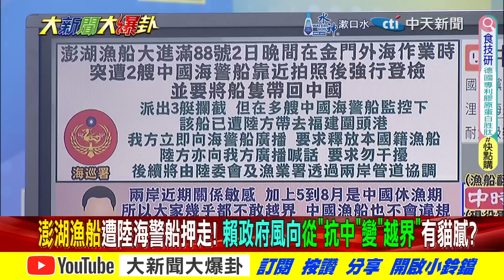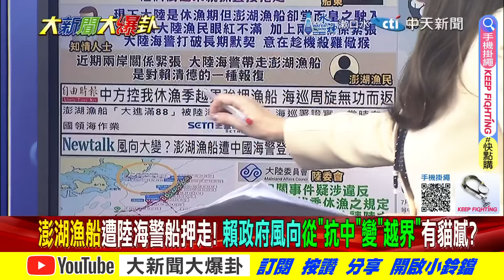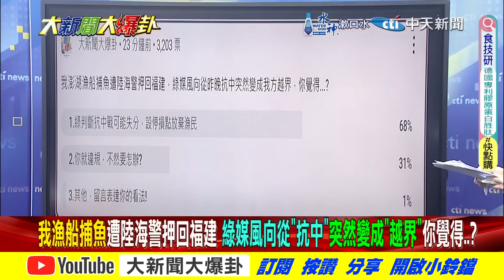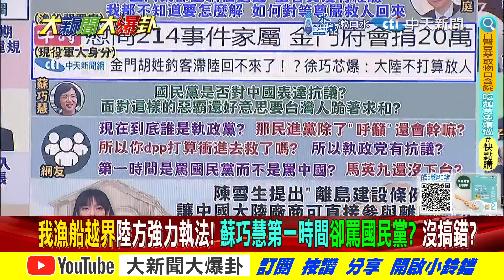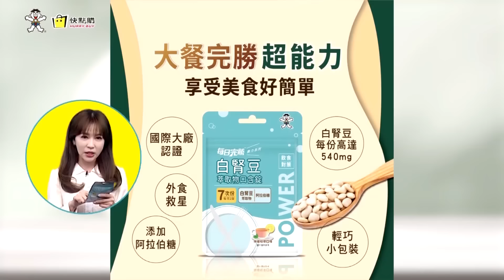【大新聞大爆卦 上】郭正亮諷蘇巧慧批陸擄人嗆綠?陸押我漁船賴敢不抗中他怕了?完整版 20240703@大新聞大爆卦HotNewsTalk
《精彩回顧》
【大新聞大爆卦】周玉蔻抹黃! 郭正亮反嗆要曝光綠營小三報復!鄭麗文諷沈伯洋瘋話讓DPP離滅亡不遠!黃揚明揭綠"這點"必須打劉寶傑!吳思瑤被徐巧芯打爆嗆偷襲設局!20240702 @中天電視CtiTv
【大新聞大爆卦】綠加溫拆樑導致2026沒力了!張禹宣:藍白別忘了蔡壁如也是好棋!于北辰驚句不斷!被罷免成定局了?!沈伯洋喊這週重點"罷免"網酸:想下車了?!20240701 @中天電視CtiTv
【週末大爆卦】民調扯愛詐騙 柯文哲.徐巧芯竟包辦前兩名!沈伯洋剛感謝又改口 王鴻薇酸有不可告人之隱? 選罷法民眾黨內有雜音! 傳白委陳昭姿和黃珊珊不挺?20240630 ‪@中天電視CtiTv‬
【週末大爆卦】韓國瑜抗賴釋憲碰面王不見王表態?徐巧芯揪5藍委踩吳思瑤地盤宣戰?劉寶傑罵沈伯洋把我當葉元之軟柿子?"他"曝陸用謎片探知政治傾向統戰20240629‪@大新聞大爆卦HotNewsTalk‬
【大新聞大爆卦】獨!韓國瑜坐看蔡賴內鬥你死我活!徐巧芯收爆料陸委會查嘸盯梢政論!沈伯洋鬼扯機密會議被冒名收吃過便當威脅?王鴻薇要國安調查救他不要傅崐萁白被蹭!20240628 ‪@中天電視CtiTv‬

大新聞大爆卦 周一至周五14:00-16:00
週末大爆卦 周六、周日14:00-16:00